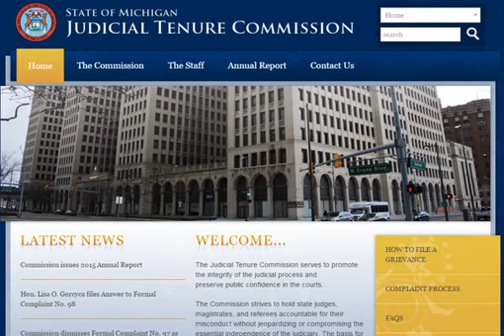Filing a Complaint on a Corrupt Oakland County Judge in Michigan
charles fitch recorders